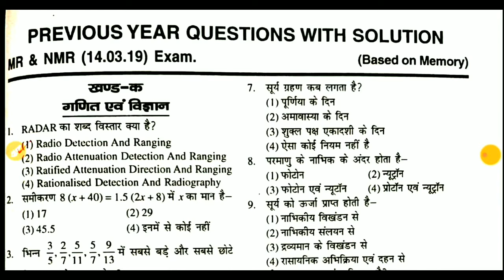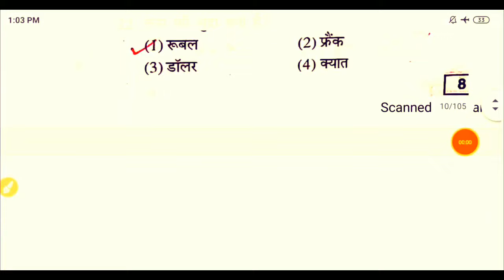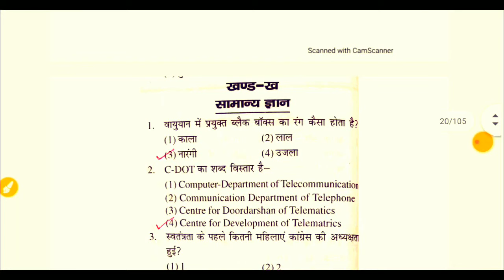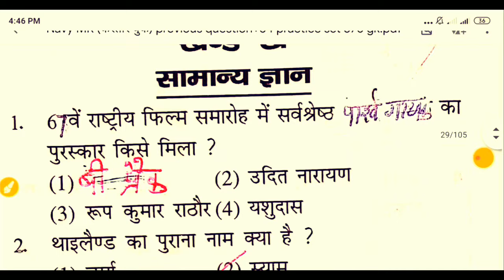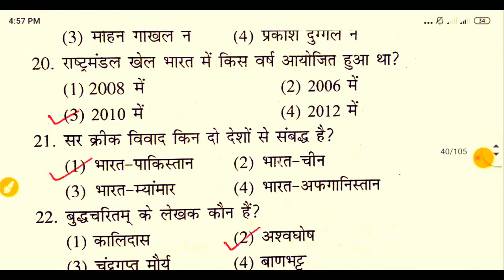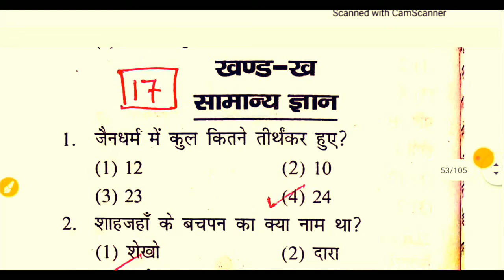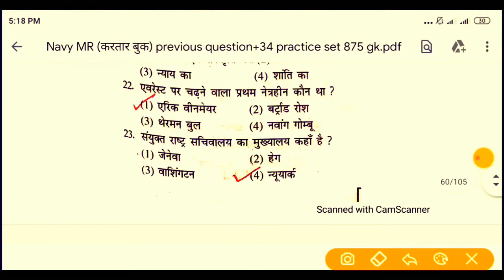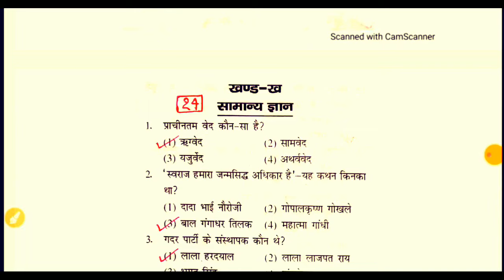Navy MR kartar practice set GK/Navy MR previos GK/Navy MR previos year question 2021/kartar book ⚓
Navy MR kartar practice set GK/Navy MR previos GK/Navy MR previos year question 2021/भारतीय  नौसेना⚓